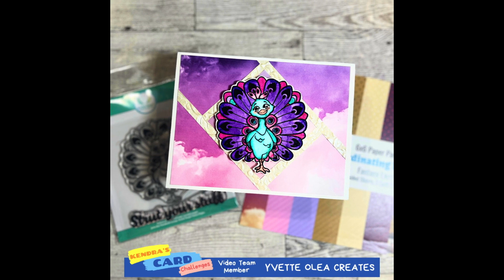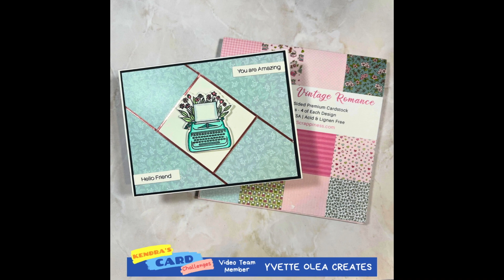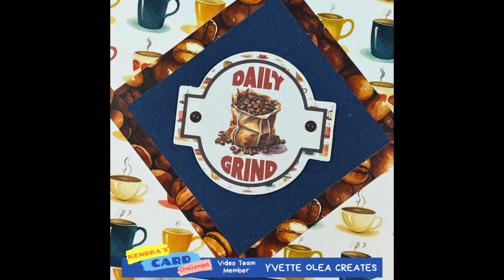My KCC13 Super Sponsor Showcase (Let's try this again - without an echo in the audio)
I have reloaded this video because it came to my attention that the original video that posted on March 31, 2024 had an echo and I just could't let it go.

I gathered all of the KCC13 Super Sponsor cards that I made this quarter...all using sketch 1. I think they all look just lovely.

GINA K
Gina K Flower Garden Stencil:

KAT SCRAPPINESS
Kat Scrappiness

Spring into Easter printable cardmaking digital craft paper patterns - set 2

Spring into Easter messages - cute Spring Easter printable cardmaking digital stamp craft download

KRAFTIN KIMMIE
Narly Dude Stamp Set

KRAFTIN KIMMIE
Shiver Me Timbers Stamp Set

LOVE FROM LIZI
Love From Lizi Peel Offs